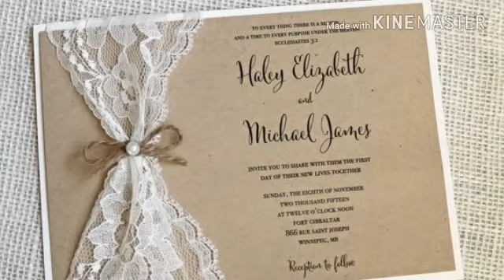"SASNANK FOTTOVLOM" by Godwin Afonso